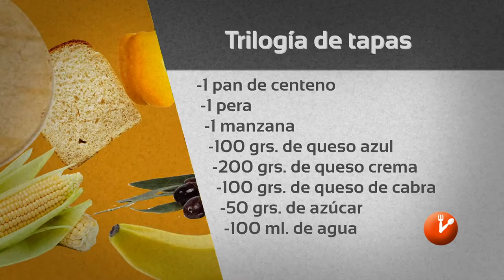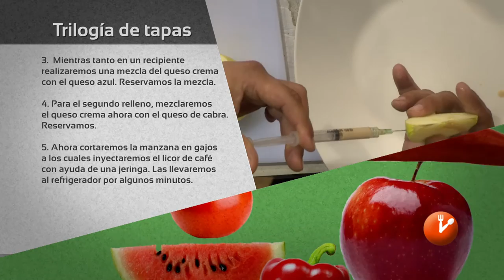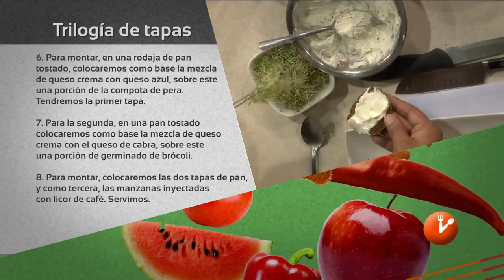La Hora de Comer "Trilogía de Tapas" Producción Aguascalientes TV